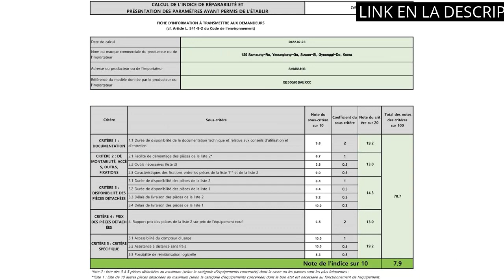TELEVISOR SAMSUNG: Los 5 mejores televisores Samsung que debes considerar en tu lista de compras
✋  Aquí están los 5 mejores televisores samsung que debes considerar en tu lista de compras disponibles en el mercado.

🔽🔽🔽 ENLACES DE COMPRA TELEVISOR SAMSUNG 🔽🔽🔽

1) Samsung Crystal UHD 2022 43AU7095 - Smart TV de 43", 4K, HDR 10+, Procesador 4K, PurColor, Sonido Inteligente, Función One Remote Control y Compatible Asistentes de Voz, Compatible con Alexa

2) Samsung TV Crystal UHD 2022 55BU8000 - Smart de 55", 4K , Procesador Crystal UHD, Contast Enhancer con HDR10+, Q-Symphony y Alexa integrada.

3) Samsung TV QLED QE43Q60BAUXXC Smart TV 43" Serie Q60B, QLED 4K UHD, Alexa e Google Assistant Integrados, DVB-R2, Negro

4) Samsung TV QLED 4K 2022 50Q64B - Smart TV de 50" con Resolución 4K, 100% Volumen de Color, Procesdor QLED 4K Lite, Quantum HDR10+, Multi View, Modo Juego Panorámico y Alexa integrada

5) Samsung 43TU7092 TELEVISOR 4K, Negro

00:00 - Intro
00:06 - 1) Samsung Crystal UHD 2022 43AU7095 - Smart TV...
00:54 - 2) Samsung TV Crystal UHD 2022 55BU8000 - Smart...
01:25 - 3) Samsung TV QLED QE43Q60BAUXXC Smart TV 43" Serie...
02:09 - 4) Samsung TV QLED 4K 2022 50Q64B - Smart...
02:44 - 5) Samsung 43TU7092 TELEVISOR 4K, Negro...
03:17 - Outro